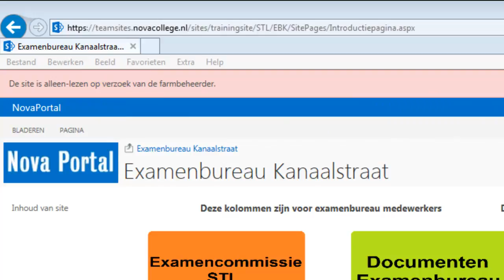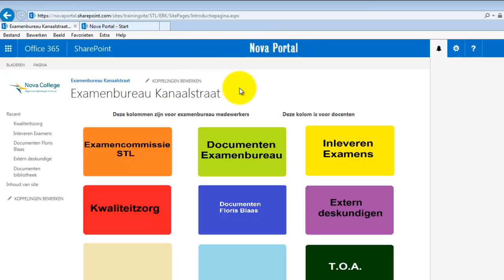Truukje om van oud Portal naar nieuwe SharePoint te gaan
In deze screencast laat ik zien hoe je met een simpel truukje  van de oudePortal site's naar de zelfde  nieuwe SharePoints site gaat